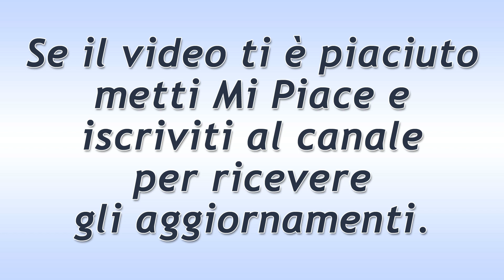Il Paradiso Delle Signore Puntata del 2 Dicembre 2020: Il Confronto Di Roberta!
Il Paradiso Delle Signore puntata di oggi mercoledì 2 Dicembre 2020.
Roberta inizia a comunicare a tutti i suoi superiori la sua intenzione di partire e lasciare Milano, ed ha un confronto anche con Vittorio, al quale dice che presto andrà a Bologna.